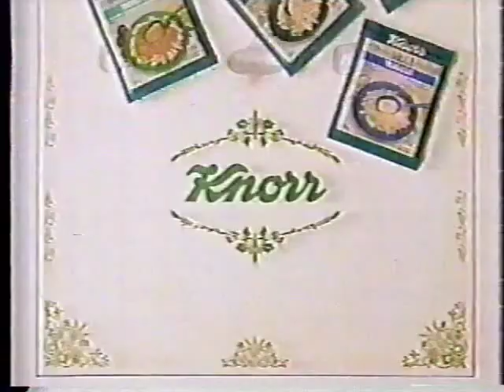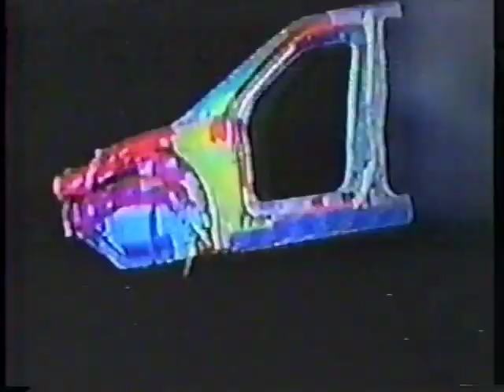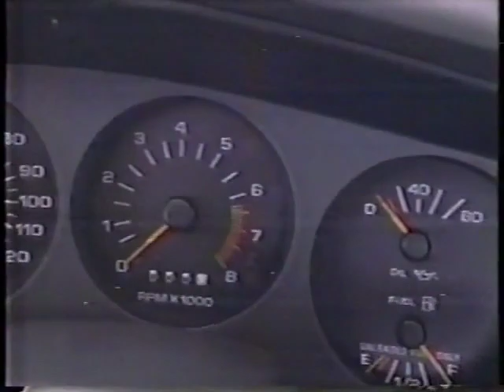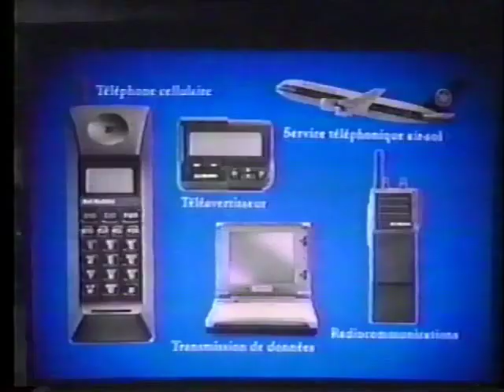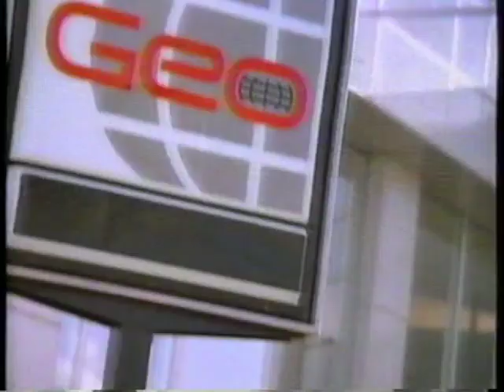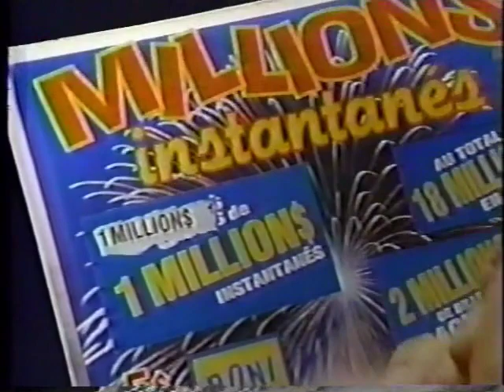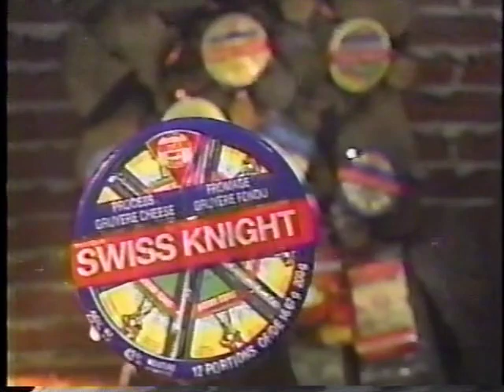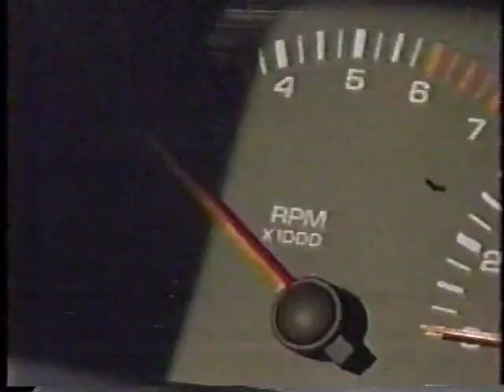Montage #105 - Pubs des films Music Box et Bagdad Café en octobre et décembre 1992